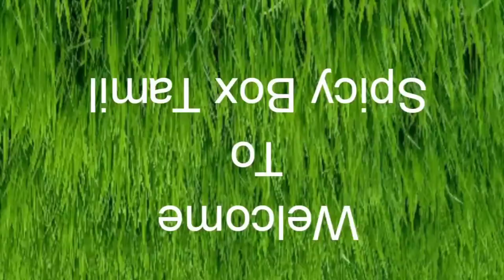How to make Healthy ladoo/Groundnut ladoo/ நிலக்கடலை லட்டு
Two ingredients enough for this healthy ladoo, 1)groundnut has a protein, 2) jaggery has a potasium and minerals...those help to boost our metabolism. One ladoo is enough for one day. thank u